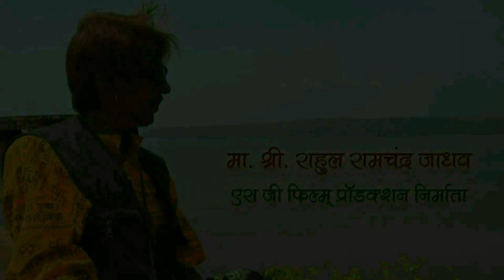SUR PURANE AAWAJ NAYI SHRAVAN RATHOD RIP SONG 23 04 2021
SUR PURANE AAWAJ NAYI SHRAVAN RATHOD RIP SONG 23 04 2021 SINGER SHARDA JADHAV& HAMID MISRIKOTI RIP FROM SG FILM GROUP PUNA